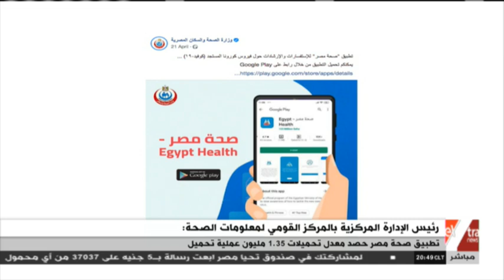الحقيقة | رئيس الإدارة المركزية بـ"معلومات الصحة" يكشف خطة توظيف تطبيق "صحة مصر" للأمراض المختلفة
الحقيقة | "صحة مصر" مش بس لكورونا.. رئيس الإدارة المركزية بـ"معلومات الصحة" يكشف خطة توظيف التطبيق للأمراض المختلفة